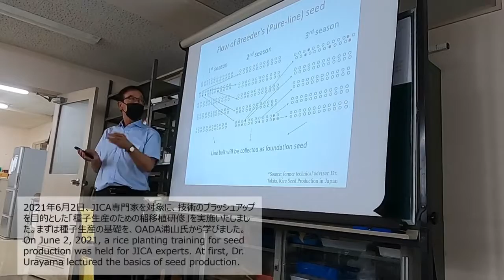Brush-up training for JICA experts (Rice Planting training for seed production)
On June 2, 2021, a rice planting training for seed production was held for JICA experts.